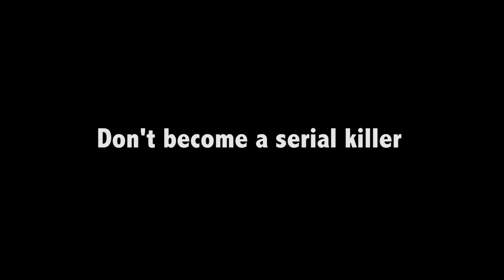Do Your Homework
This is a video I directed, acted, and edited. It was a project given to the beginning students and I decided to join in on it since I'm aid for that period.